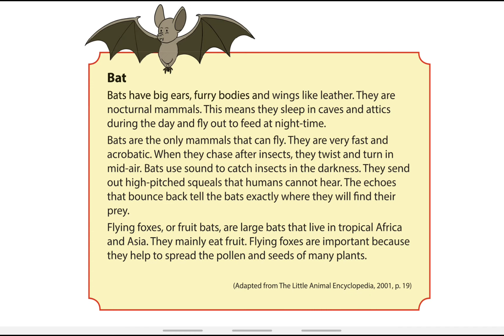(#4) Bahasa Inggris Kelas 9 Bab 9 -Terjemahan tentang Bat/Kelelawar (Hal 167)